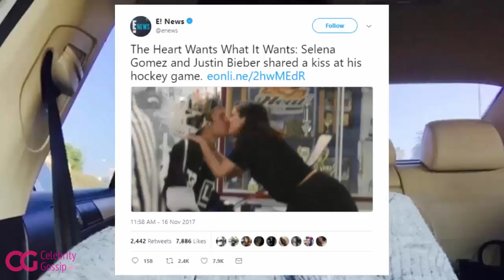Selena Gomez Opens Up About Her Relationship With Justin Bieber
Selena Gomez admits she was pissed at Justin Bieber when the pair decided to end their relationship.

justin bieber age
justin bieber purpose
justin bieber tattoos
justin bieber net worth

why did justin bieber and selena gomez break up